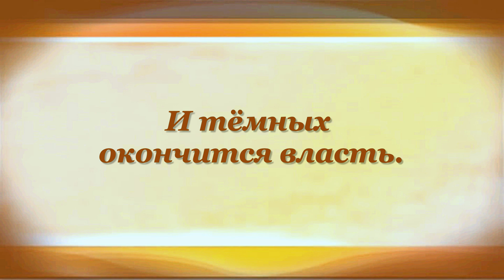В ЗАЛЕ Марина Цветаева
Buy books Marina Tsvetaeva on Amazon (paid link):

00:00 В ЗАЛЕ
Марина Цветаева

00:08 Над миром вечерних видений
Мы, дети, сегодня цари.
Спускаются длинные тени,
Горят за окном фонари,
Темнеет высокая зала,
Уходят в себя зеркала...
00:27 Не медлим! Минута настала!
Уж кто-то идёт из угла.
Нас двое над тёмной роялью
Склонилось, и крадётся жуть.
Укутаны маминой шалью,
Бледнеем, не смеем вздохнуть.
00:48 Посмотрим, что ныне творится
Под пологом вражеской тьмы?
Темнее, чем прежде, их лица, -
Опять победители мы!
01:01 Мы цепи таинственной звенья,
Нам духом в борьбе не упасть,
Последнее близко сраженье,
И тёмных окончится власть.

01:14 Мы старших за то презираем,
Что скучны и просты их дни.
Мы знаем, мы многое знаем
Того, что не знают они!